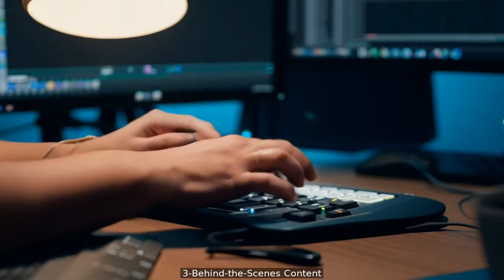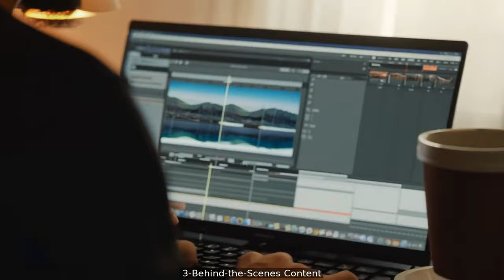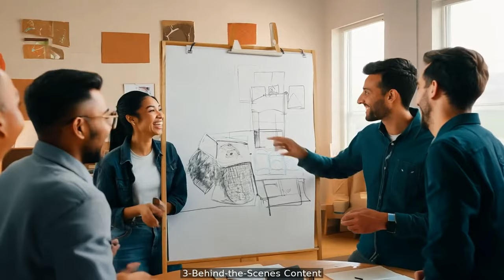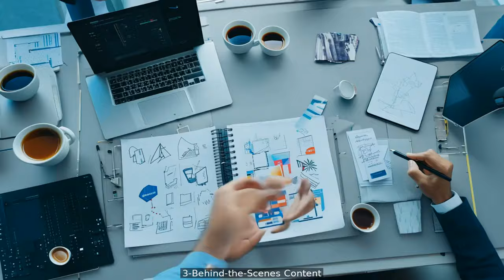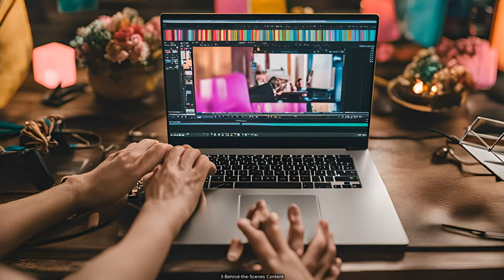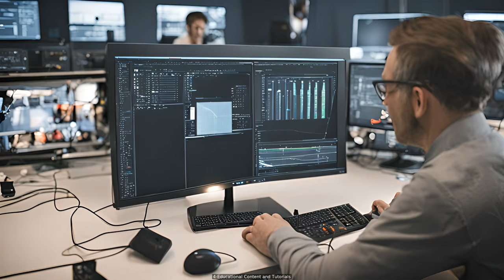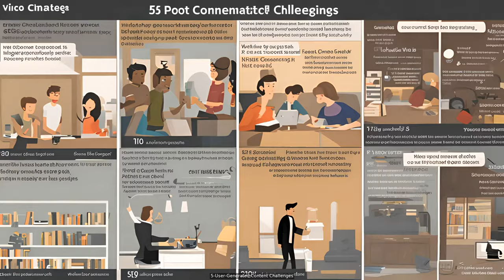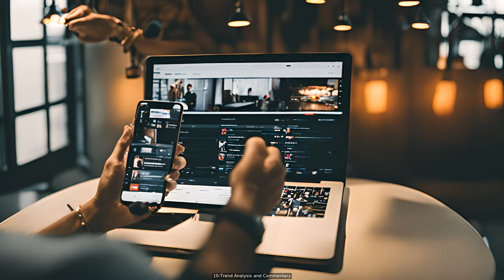Best Content Creation Ideas for 2024 🚀✨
(00:00:00) 1-Interactive Live Streaming
(00:02:04) 2-Short-Form Video Series
(00:06:10) 3-Behind-the-Scenes Content
(00:14:26) 4-Educational Content and Tutorials
(00:16:27) 5-User-Generated Content Challenges
(00:18:51) 6-Collaborative Projects with Other Creators
(00:20:53) 7-Podcasts and Audio Content
(00:23:06) 8-Sustainability and Eco-Friendly Content
(00:25:14) 9-Virtual Reality (VR) Experiences
(00:27:49) 10-Trend Analysis and Commentary

In today’s video, we’re diving into the **Best Content Creation Ideas for 2024** that will elevate your online presence and engage your audience like never before! 🚀✨

- Top **trending formats** for video and blog content in 2024 📹✍️
- Creative ways to repurpose your existing content 🔄
- How to leverage new platforms and technologies for maximum reach 📲
- Engaging storytelling techniques that captivate your audience 📖❤️

💡 Whether you’re a seasoned creator or just starting out, these ideas will help you stand out in a crowded digital landscape! 🔔👍

👉 **Join the conversation:** What content ideas are you excited to try in 2024? 💬👇

**Título del video en español:** Las mejores ideas de creación de contenido para 2024 🚀✨

🌟 ¡Bienvenido a nuestro canal! En el video de hoy, nos sumergiremos en las **mejores ideas de creación de contenido para 2024** que elevarán tu presencia en línea y cautivarán a tu audiencia como nunca antes. 🚀✨

- Los **formatos de tendencia** para contenido de video y blogs en 2024 📹✍️
- Formas creativas de reutilizar tu contenido existente 🔄
- Cómo aprovechar nuevas plataformas y tecnologías para un alcance máximo 📲
- Técnicas de narración atractivas que cautivan a tu audiencia 📖❤️
- Consejos para colaborar con otros creadores y marcas 🤝🌟

💡 Ya seas un creador experimentado o estés comenzando, ¡estas ideas te ayudarán a destacarte en un paisaje digital abarrotado! 🔔👍

👉 **Únete a la conversación:** ¿Qué ideas de contenido estás emocionado por probar en 2024? ¡Déjanoslo saber en los comentarios a continuación! 💬👇